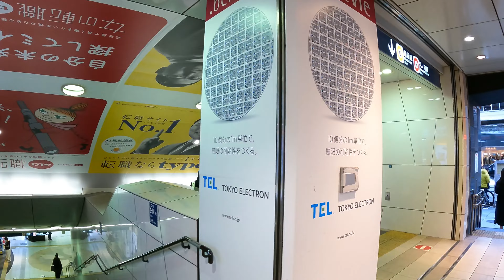Yotsuya Station to Akasaka-mitsuke Station | Tokyo Walk | Japan 4K